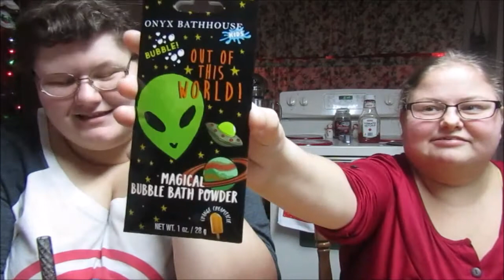Our Galentine's Day Gift Swap 2022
Happy Galentine's to you all! We hope you enjoy this slightly different swap this year. Also, sorry headphone users in advance..